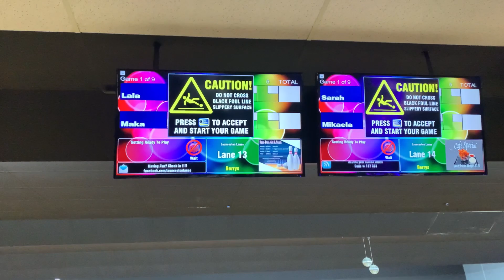Quality Time,Hillwood berries Staff & workers .!!